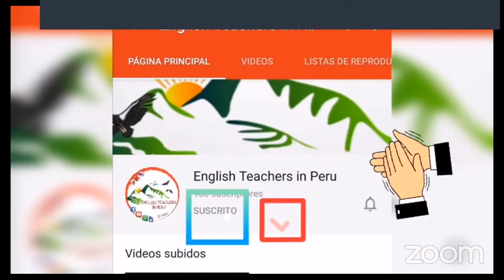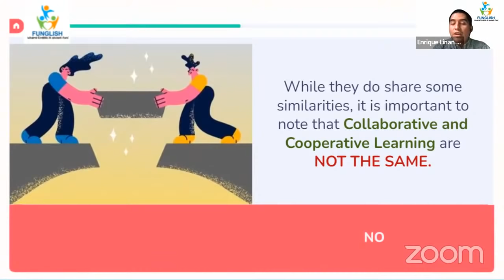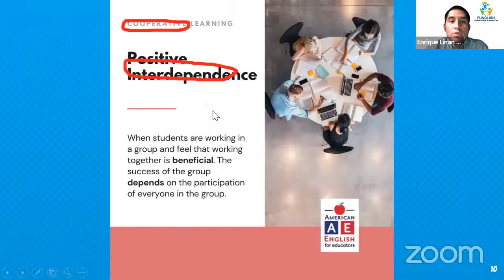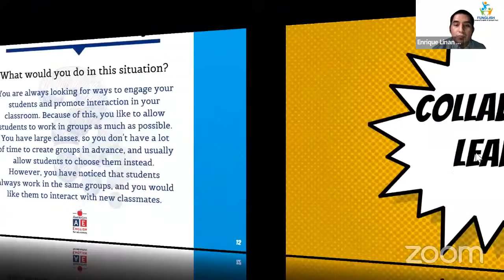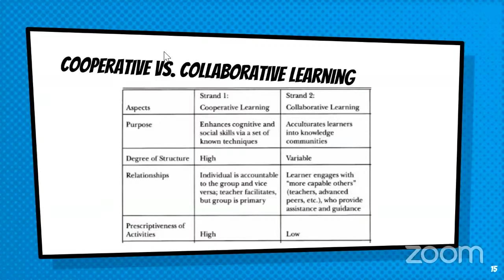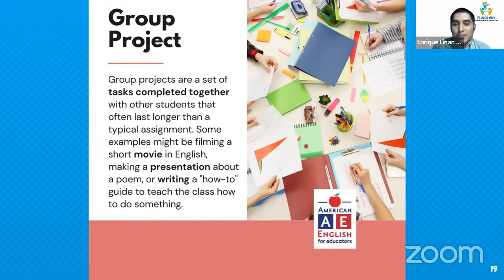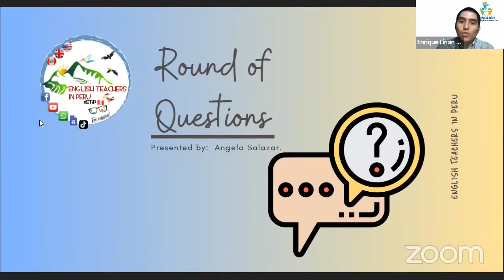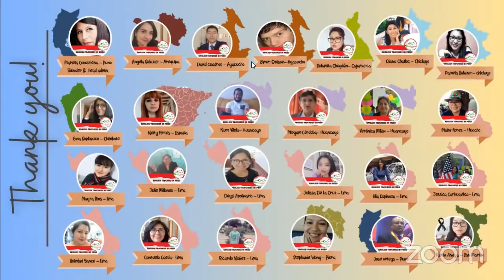Seventh ELTTech webinar series "A deep dive intoCooperative and Collaborative learning!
Seventh ELTTech webinar series "A deep dive intoCooperative and Collaborative learning! By. Enrique Liñan